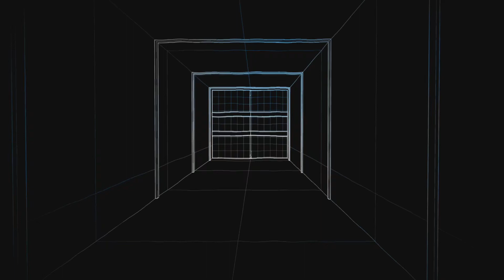Vidéo présentation de la boutique de fortnite du 20.03.23#epicpartner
Lien du partenaire de la chaîne instant gaming

Lien pour devenir membre exclusif de la chaîne